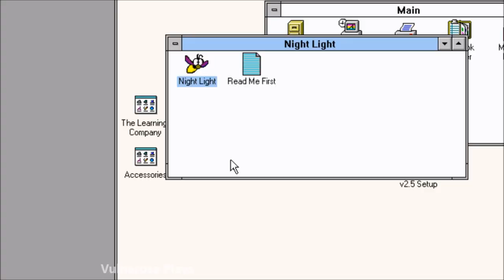Night Light Playthrough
Here is the ISO Image of the game Night Light. Note that you will be unable to play this game on modern operating systems.

I played Night Light as a child but there was almost no information about it online. It was like the game fell off the face of the earth. I remembered that I might still have a copy at my parents house and decided to retrive it. After learning the basics of DOSBox for two days, I was finally able to play Night Light.

Night Light was developed in 1995 by GTE Interactive Media (GTE Vantage) and is an education exploration game for kids ages three to nine. It was distributed by KidSoft, L.L.C.

"Night Light enhances your child's deductive reasoning, vocabulary development, and comprehension skills. A game that helps children build courage and overcome their fear of the dark. Children explore 8 areas of a dark house with their on screen companions, Pixel and Pandora. With helpful tools and a lot of encouragement, children learn to identify shapes and objects and soon discover that the dark can be fun!

Experience the dark through helpful tools and a lot of engcouragement.

Welcome to Night Light

In Night Light, Pixel the dog and Pandora the cat encourage young children to explore a spooky dark house...and help them discover that imagination can turn reality into fantasy. With its beautiful animation and engaging characters, Night Light shows your child that exploring the dark can be fun!"

System Requirements
IBM Compatible 486-DX-33 Minimum, 4 MB RAM Requires, 8 MB Full Installation (100 KB for Minimum Installation), SVGA w/ 256 colors (640x480), Windows 3.1 or later, SoundBlaster 16 or Compatible, 2x Speed CD-ROM Drive

KidSoft is a registered trademark of KidSoft. KidSoft Select is a trademark of KidSoft. "Expert-Recommended, Parent-Approved, Kid-Tested" is a service mark of KidSoft, Club KidSoft is a trademark of KidSoft. Windows is a registered trademark of Microsoft Corporation. All other trademarks are the trademarks of their respective companies. The GTE Logo is a trademark of GTE Corporation. Interactive Toys, Interactive Toys Icon, and Night Light are trademarks of GTE Vantage Incorporated. GTE Entertainment is a trademark of GTE Interactive Media. GTE Interactive Media is a part of GTE Vantage, Inc.

This was played on Windows 3.1 using DOSBox